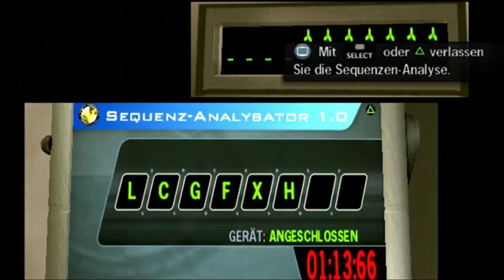24: The Game - Daniels' Verhaftung [GER/DE] PS2 HD #5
Wir sind in einem Bürohaus angekommen und müssen Daniels zu fassen kriegen.

Published by Sony Computer Entertainment Europe
Developed by Sony Computer Entertainment Europe, Cambridge Studio

Release (EU): March 17, 2006